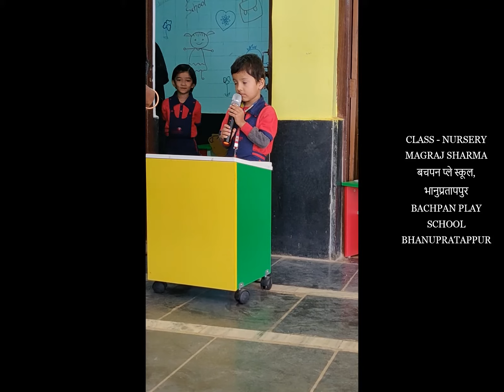NURSERY STUDENT RECITING POEM-TRAFFIC LIGHT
BACHPAN A PLAY SCHOOL BHANUPRATAPPUR NURSERY STUDENT MAGRAJ SHARMA TELLING HIS INTRODUCTION FOLLOWED BY POEM ON TRAFFIC LIGHT. SPEAKING FROM PODIUM FOR LITTLE CHILDREN HELPS TO OVERCOME STAGE FEAR & BOOST CONFIDENCE TO FACE AUDIENCE.